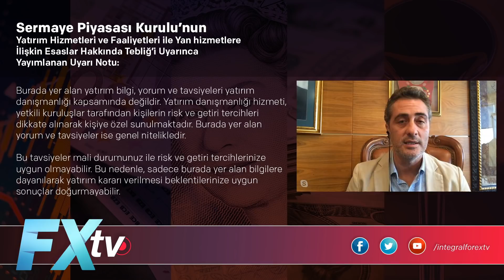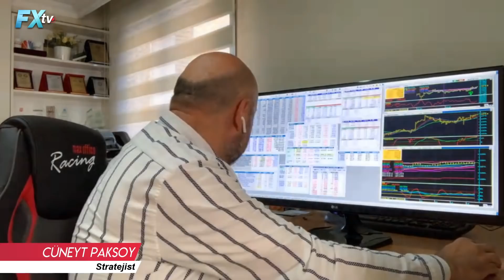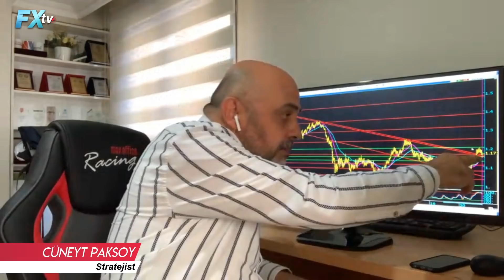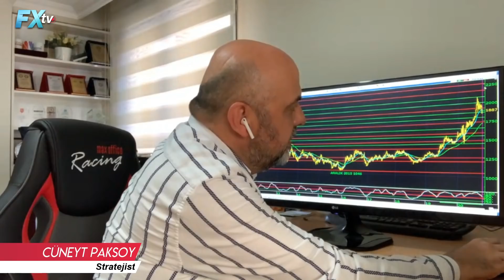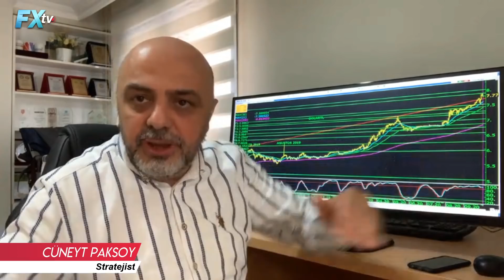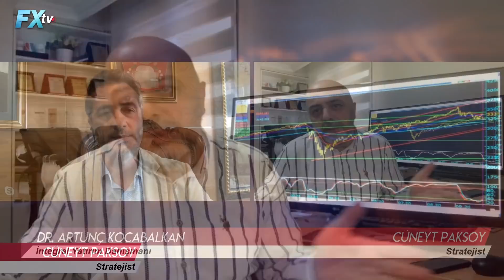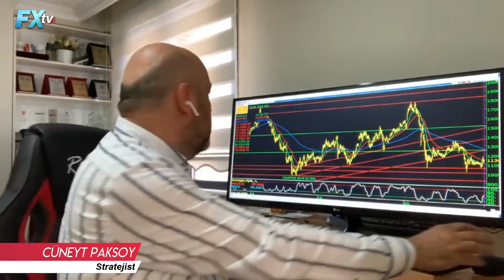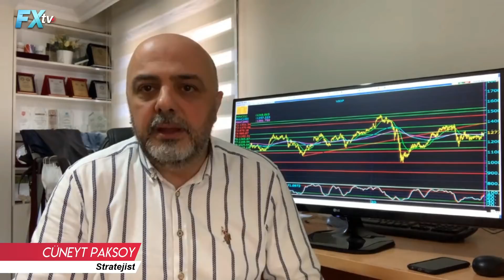Cüneyt Paksoy'la Tüm Piyasalar | 30 Eylül - 7 Ekim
İntegral Forex TV’de İntegral Yatırım’ın Danışmanı Dr. Artunç Kocabalkan’ın konuğu, her Çarşamba olduğu gibi sektörün sevilen ismi Stratejist Cüneyt Paksoy oldu. Dr. Artunç Kocabalkan ve Cüneyt Paksoy, bu videomuzda finansal piyasaları yorumladılar. Dolar Endeksi’ndeki 3 kriteri açıklayan Paksoy, Altın’ın düzeltme sürecinde olduğunu ve baskıladığının altını çizdi.
Dr. Artunç Kocabalkan’ın ve Cüneyt Paksoy’un, Dolar Endeksi, Euro/Dolar, Dolar/TürkLirası, Sınai Endeksi, Altın, Bankacılık Endeksi, BIST 100, VİOP ve S&P 500’e ilişkin grafikler üzerinden detaylı analizlerini Youtube videomuzdan izleyebilirsiniz. Sorularınızı ve yorumlarınızı videonun altına yazabilirsiniz.

00:00 - Yasal Uyarı
01:36 - Dolar Endeksi
04:58 - EUR/USD
07:44
11:31 - USD/TRY
14:06 - S&P 500
15:46
18:54
20:45 - Sınai Endeksi
22:06

Tuncay Turşucu, Dr. Artunç Kocabalkan, Cüneyt Paksoy, Ali Ağaoğlu, Atilla Yeşilada,Işık Ökte, Murat Sağman ve tüm ekibimiz sizler için piyasaları yorumluyor.